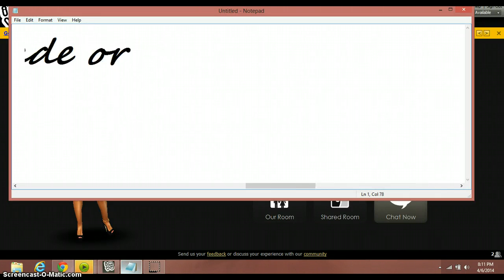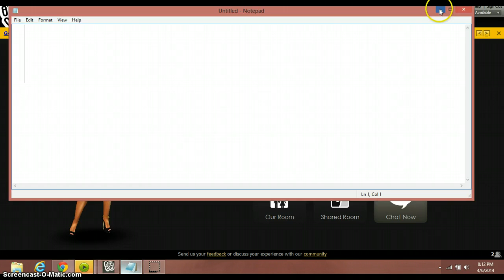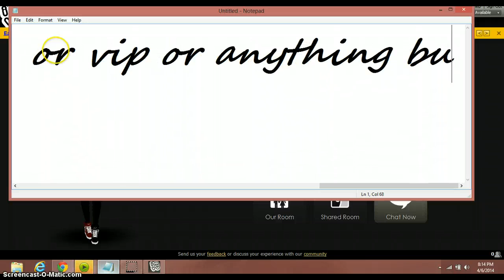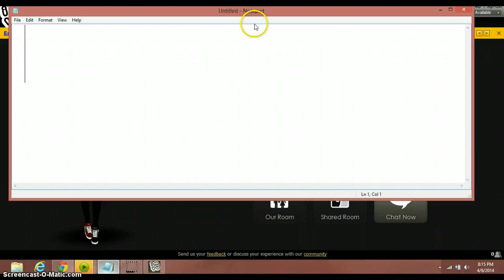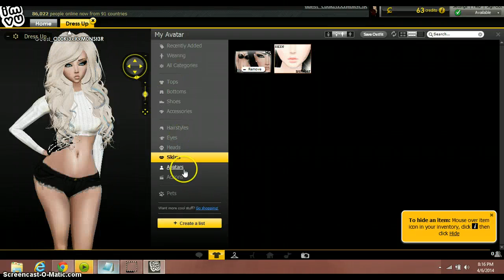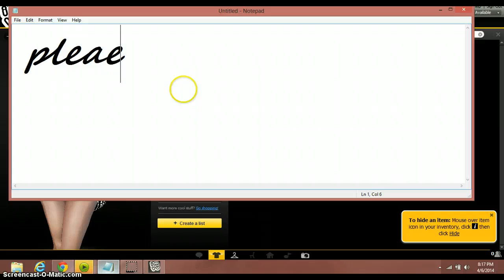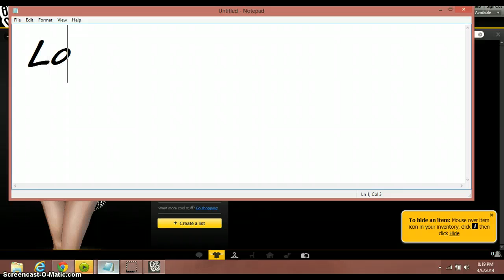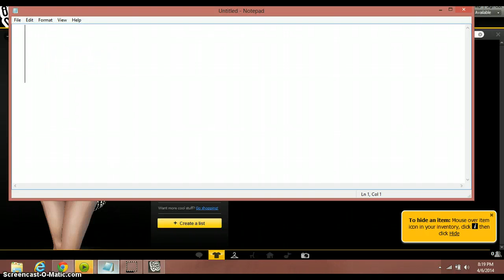IMVU Accounts Trade Or Sell (OPEN)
there are 2 accounts im trading or selling them